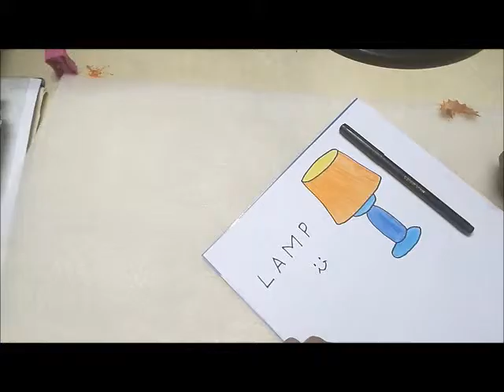How to draw a table lamp | Easy for Kids| Beginners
Learn how to draw a table lamp. Simple and fun to learn.